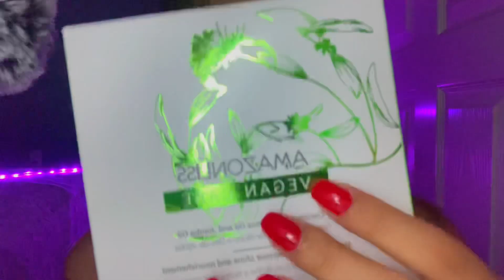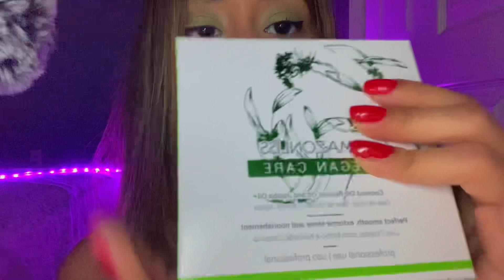ASMR Relaxing Hair Treatment (Shampoo, Hair Mask, Scalp Massage, Rinse)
Brazilian Hair Boton Experts NUTREE